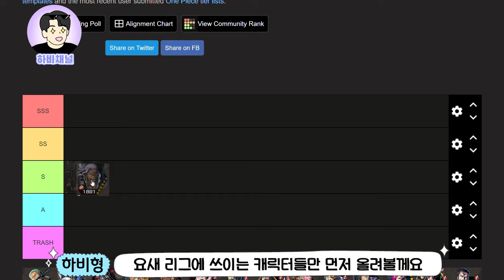원피스 바운티러쉬 🔥🔥2월 최신판 티어 등급표!! 🔥🔥 최강 캐릭터 순위는!?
원피스 바운티러쉬 최신판 티어 등급표!!
대해적 흰수염과 코즈키오뎅 이후로 변화한 티어순위를 살펴봅니다.